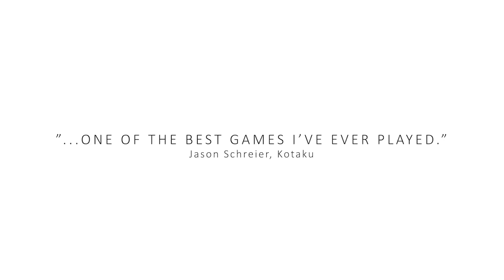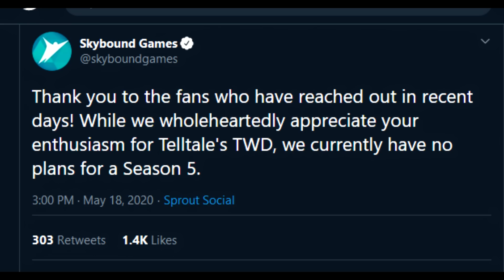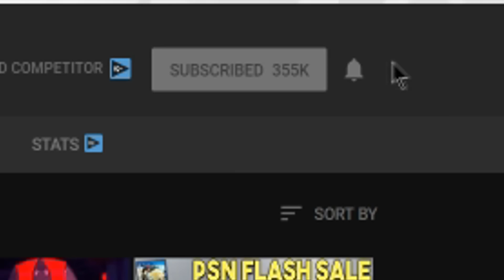PS4 Days of Play Sale OFFICIAL Details REVEALED - PS4 Game Deals, Insane PS NOW Deal + More